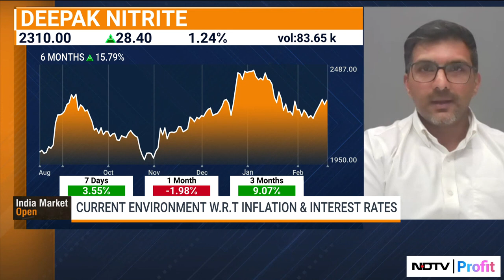Deepak Nitrite CEO Maulik Mehta On Geopolitics-Related Volatility | NDTV Profit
- Geopolitics-related volatility
- Impact of export recovery in China on chemical companies

Watch Tamanna Inamdar in conversation with DeepakNitrite CEO Maulik Mehta.